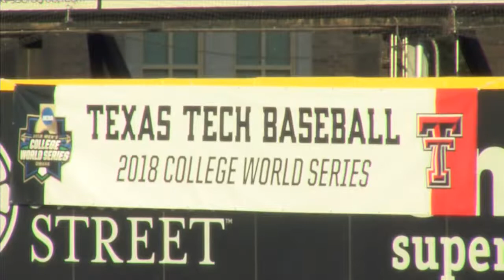KAMC News 11 Update